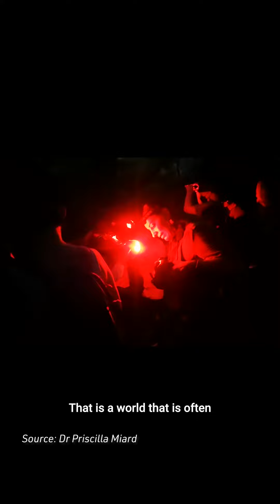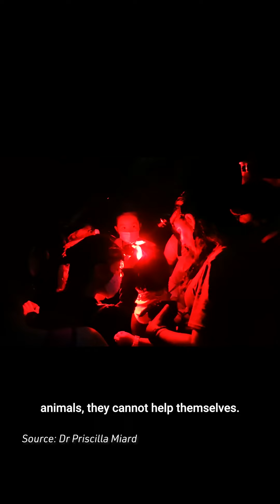Being a woman in the world of conservation in Malaysia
Dr Priscilla Miard shares what it's like being a woman in the world of conservation in Malaysia.

* This video was produced by citizen journalist Dr Priscilla Miard as part of the Suara Masyarakat programme by NGOhub and Internews.